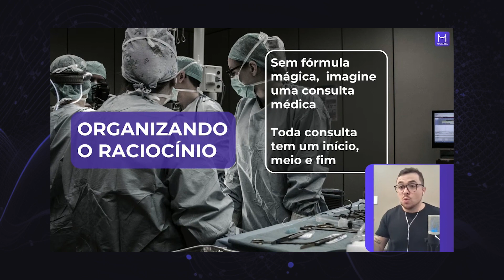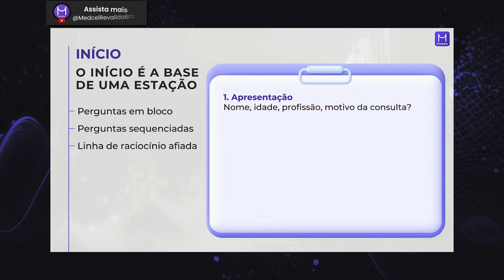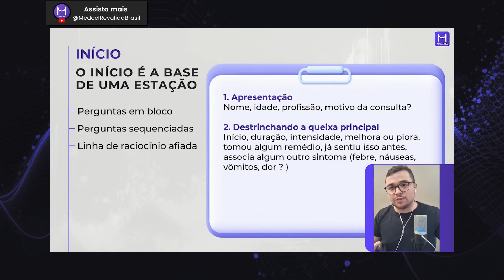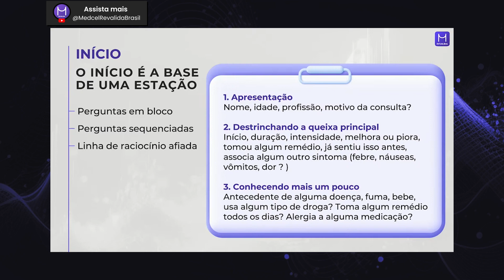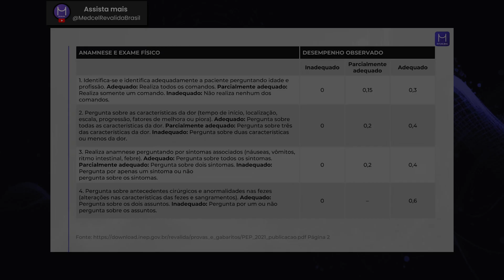Missão Prova Prática Revalida INEP 2023.1 Pt1 | Como organizar o checklist